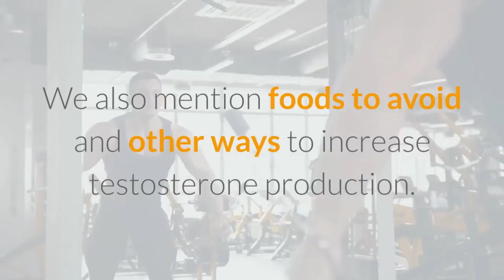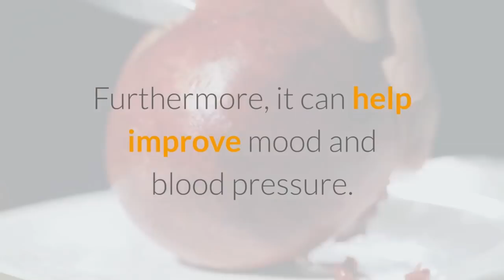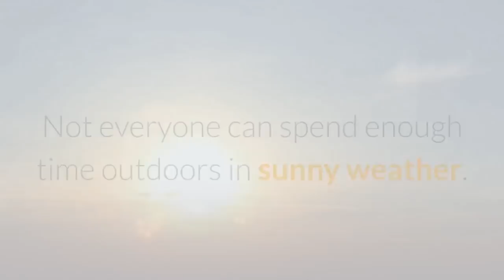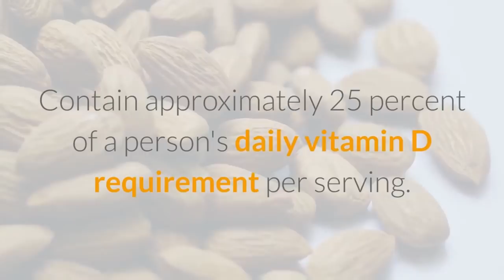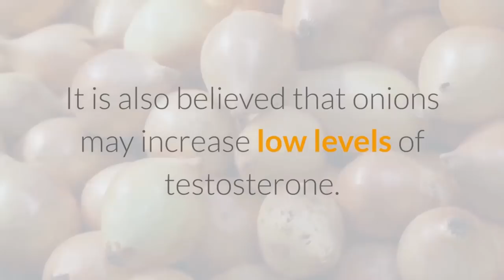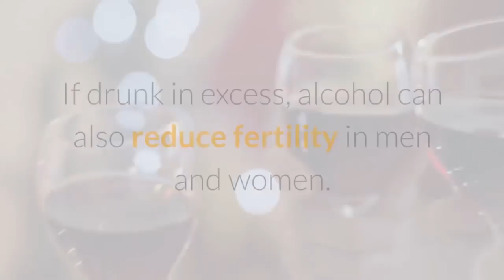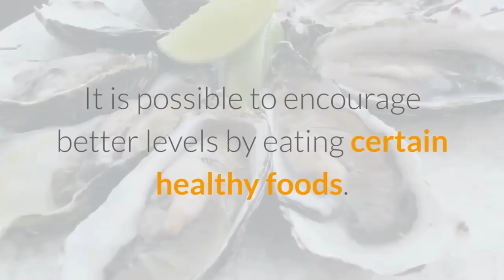Top Foods For Increasing Low Testosterone Level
We discuss 8 top foods for increasing low testosterone level. By introducing some of these foods into your daily diet, it is possible to help increase levels. Furthermore,  many of these foods offer a wide range of other healthy and nutritional benefits beyond just increasing low testosterone level. So a win win situation.